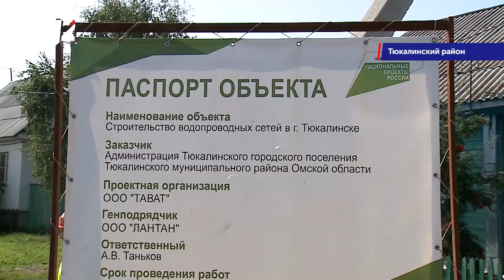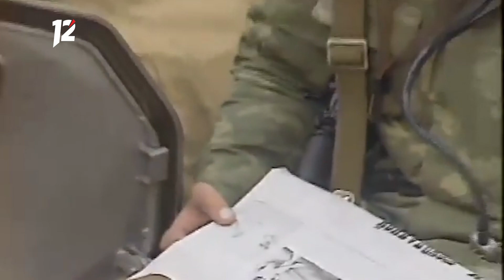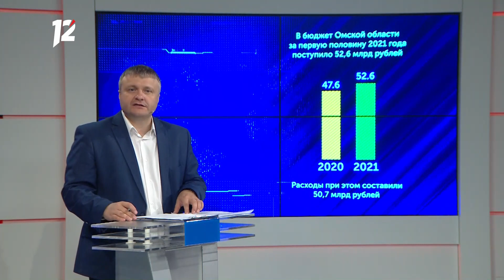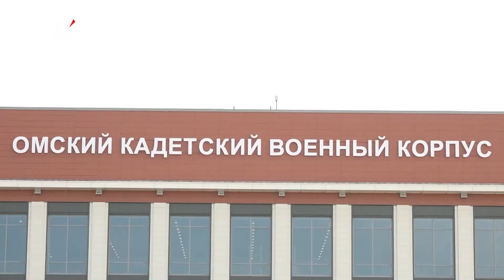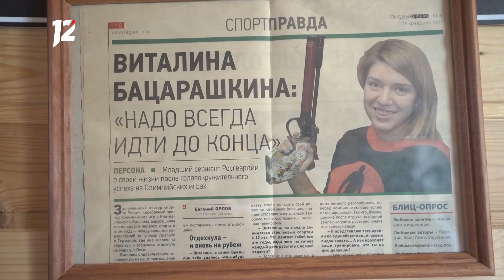«Акценты недели» (21.08.21)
Смотрите новый сезон программы «Акценты недели»:

— Заслон зерну поставить прочный. Губернатор дал указание установить кто и в каком количестве вывозит хлеб из Омской области. Грозит ли нам остаться без краюхи? Выясним что есть зимой будем.

— И снова бой! Крестьяне приступили к уборке урожая. Насколько продуктивным оказалось лето? Как живут крестьяне Омской области? Подробно расскажем о рабочем визите Александра Буркова в гости к землепашцам.

— Нелегкий выбор. В стране стартовала избирательная компания. Кого предстоит избирать жителям региона, разберемся по списку.